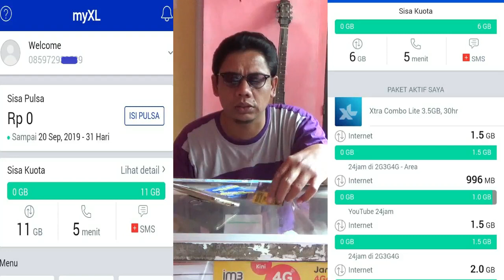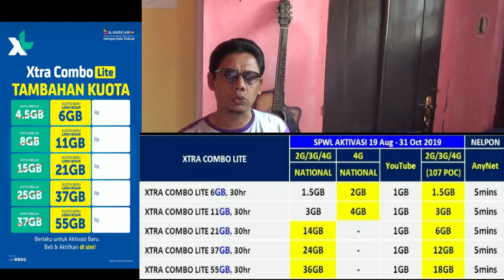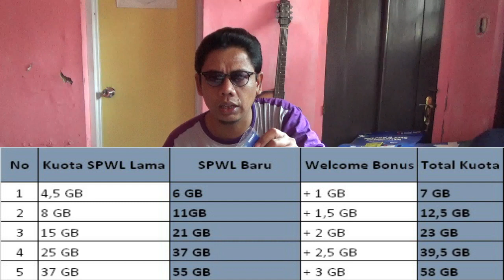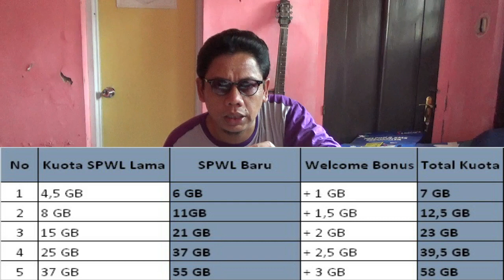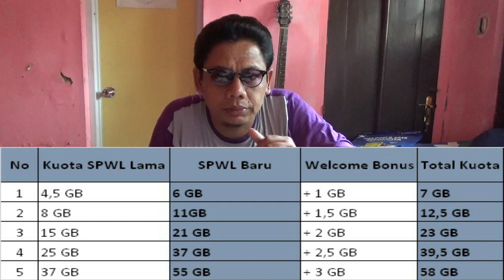Tips Mendapatkan Bonus Kuota Internet Tambahan Pada Paket Xtra ComboLite XL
Tips mendapatkan bonus kuota internet tambahan pada paket internet xtra combolite XL adalah video yang menjelaskan bagaimana cara mendapatkan bonus tambahan kuota paket internet xtra combolite XL khususnya pada kemasan spwl. Promo bonus tambahan kuota internet ini berlaku per tgl 19 agustus 2019 hingga 31 oktober 2019.